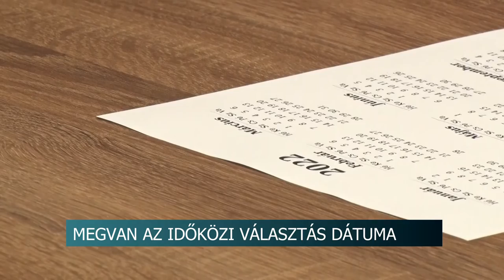Időközi választásokat - Szekszárd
Megvan a dátuma annak, hogy mikor tartanak időközi önkormányzati választást Szekszárdon – erről ma hoztak döntést a Helyi Választási Bizottság tagjai. A voksolás ugyanúgy fog kinézni, mint a korábbi alkalmakkor: reggel hat és este hét óra között lehet majd az urnákhoz járulni.